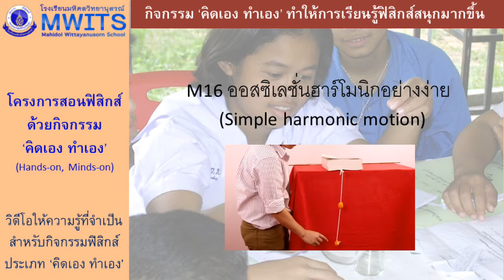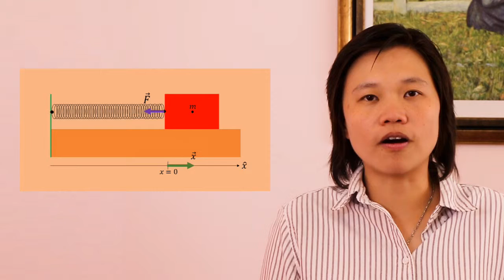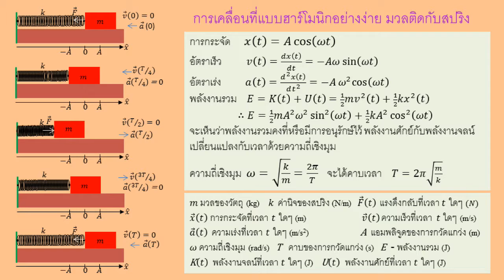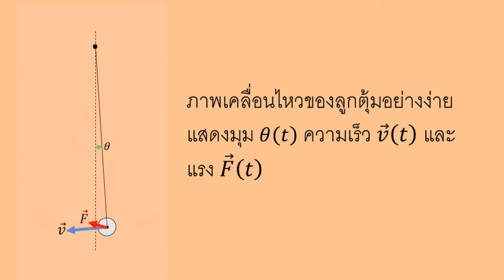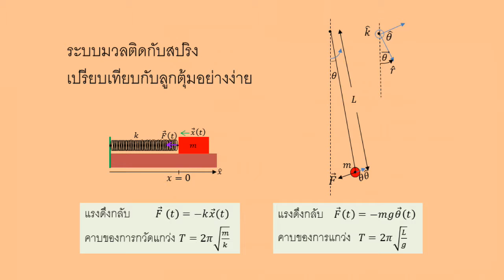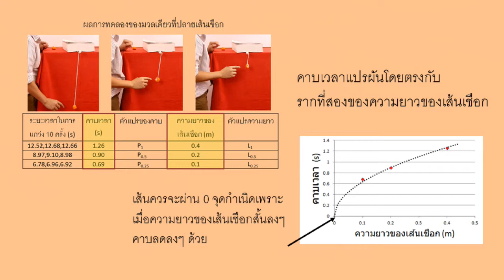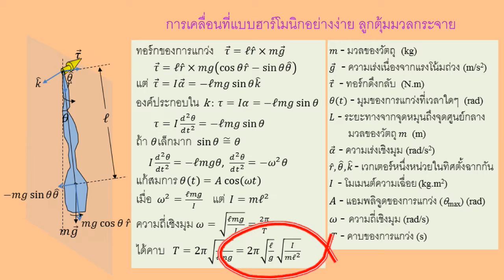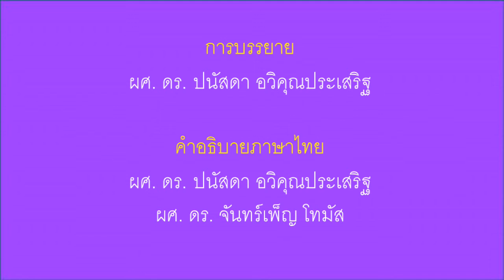M16 การเคลื่อนที่แบบฮาร์โมนิกอย่างง่าย v2